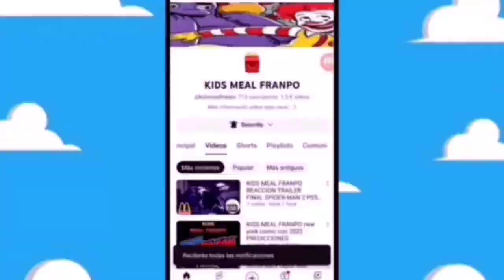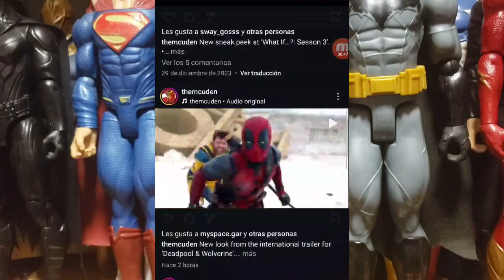noticias titan hero series eternals part two y daredevil born again